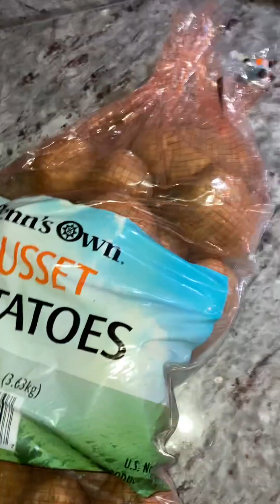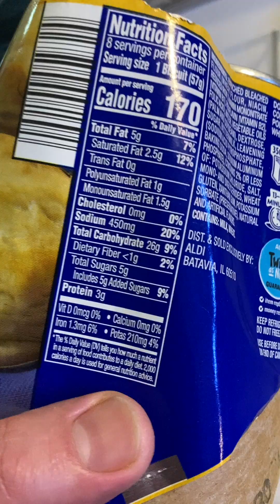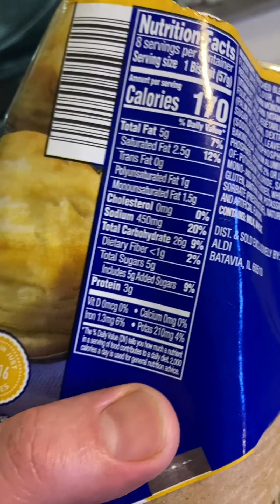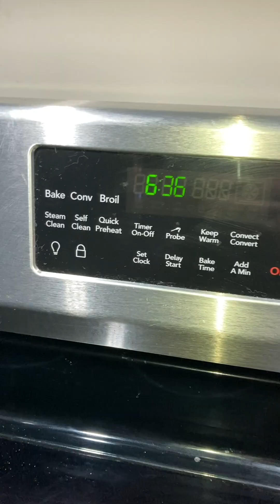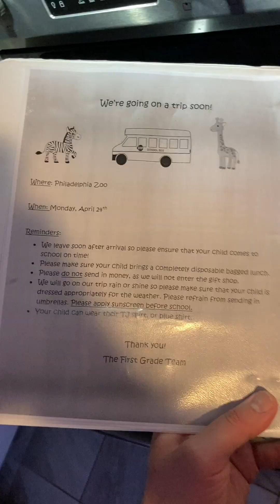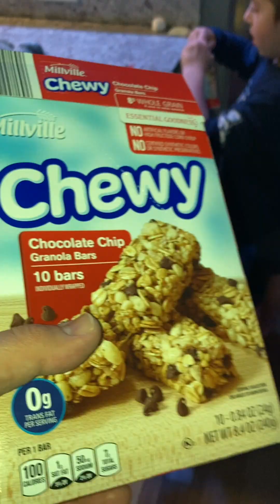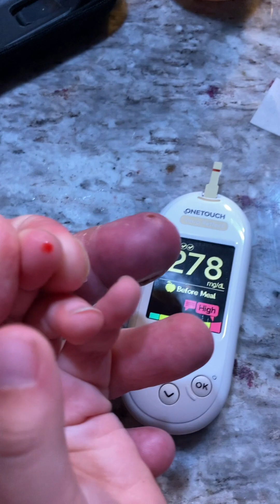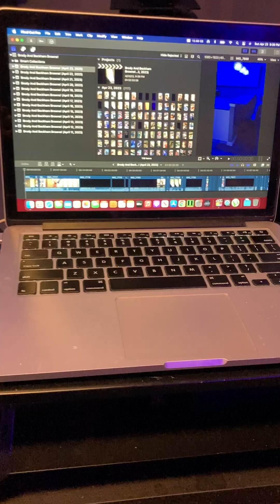Brody And Beckham Browne! (April 23, 2023)